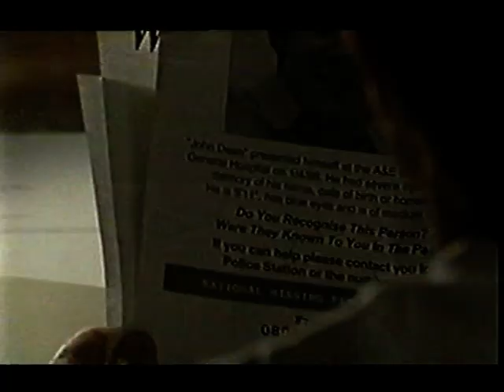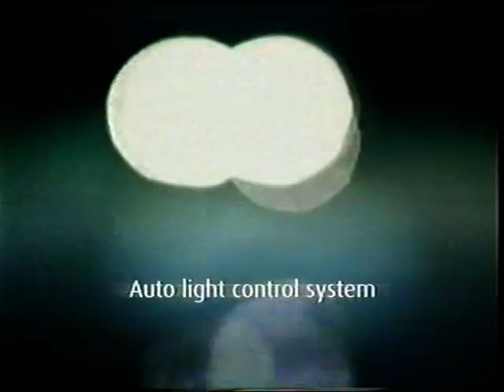ADS 2004 NZ